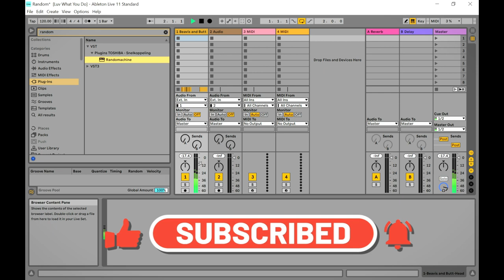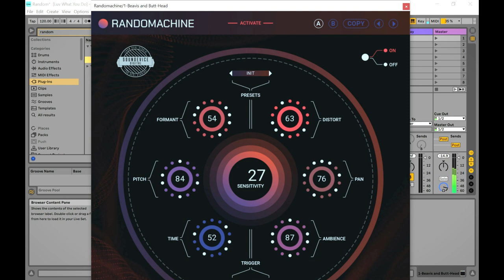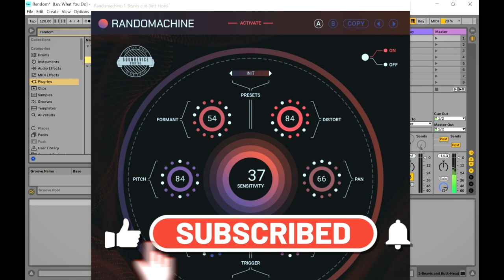Randomachine - Multi-Effect by Soundevice Digital (Limited-Time 4FREE)